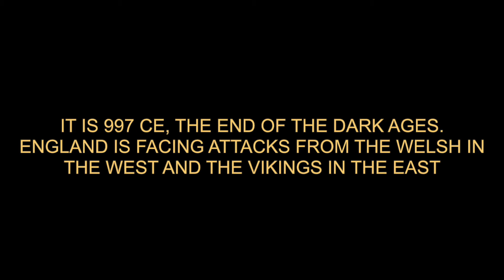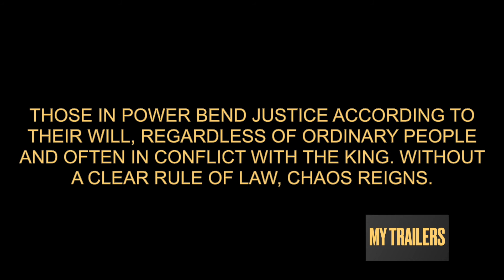The evening and the morning - EXTENDED TRAILER